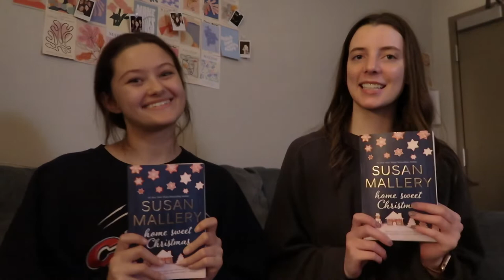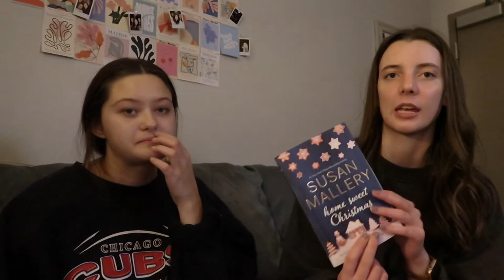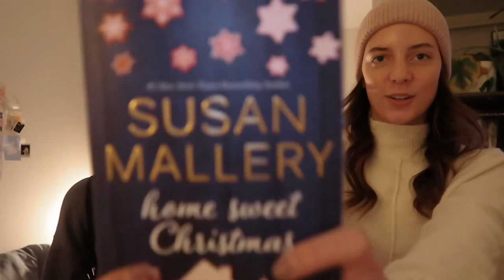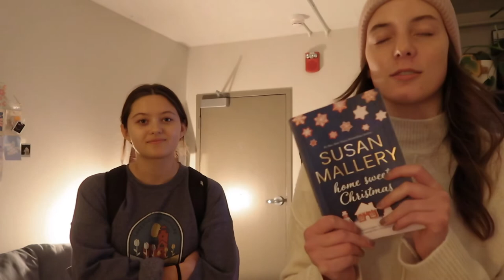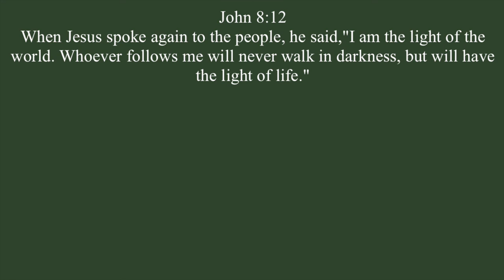BOOKMAS DAY 7: christmas book reading vlog 📖🎄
happy seventh day of vlogmas! grace and i bought the same christmas book so here we are doing a little reading vlog!